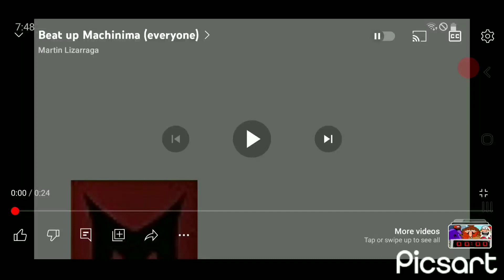talkingbensong the vortex of!